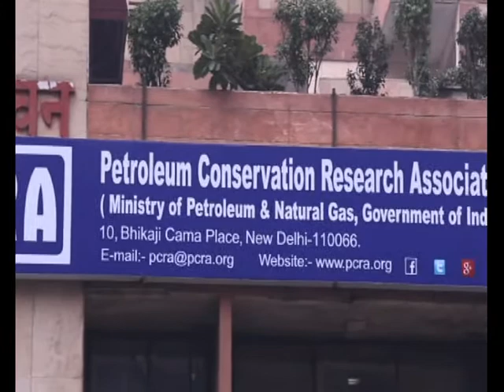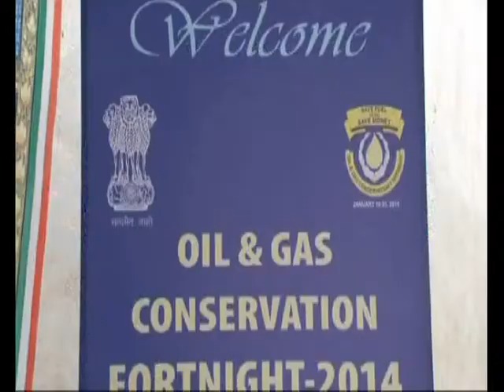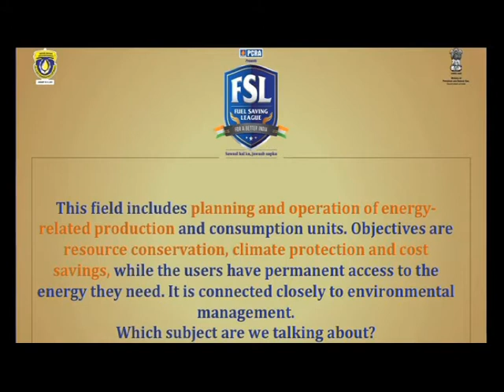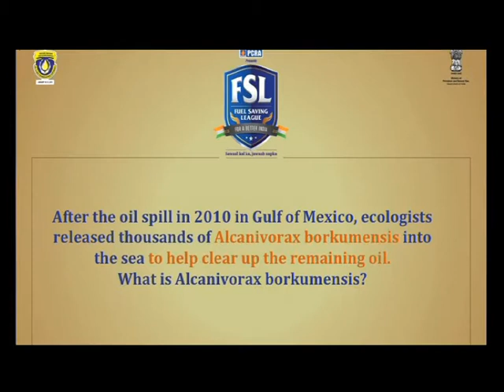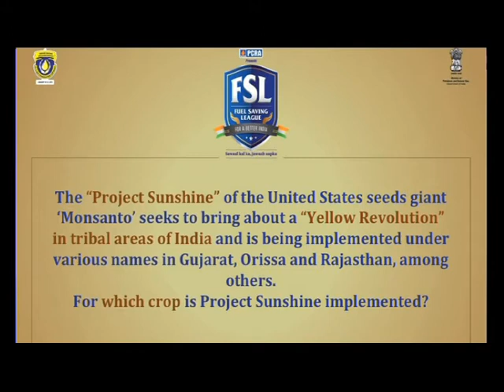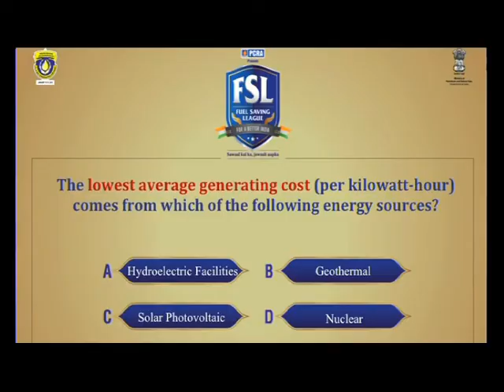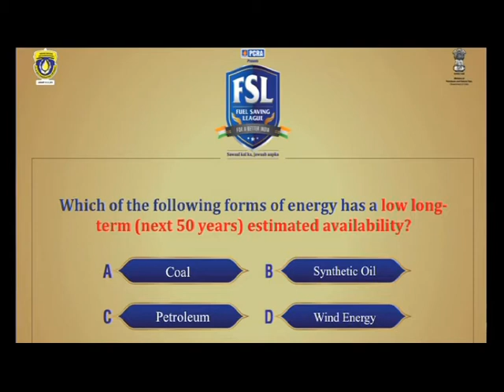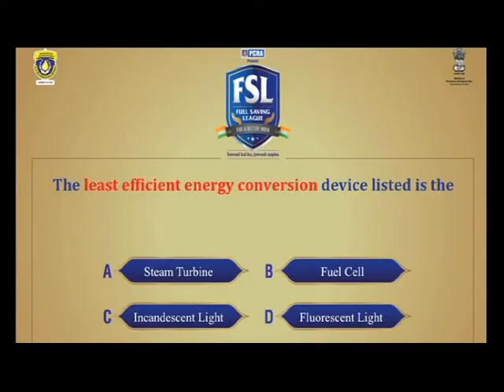Fuel Saving League 2015 | Part 1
Watch FUEL SAVING LEAGUE episode,15 days 35 cities 586 schools. ..5 zones and one grand finale!!